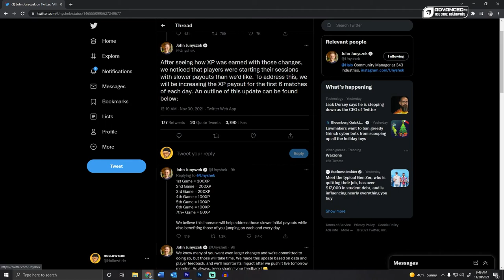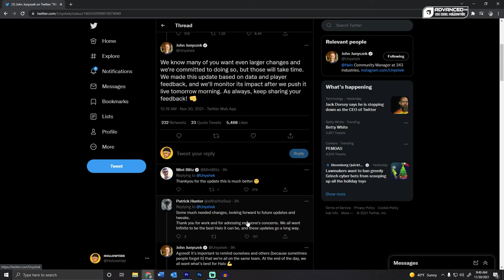Changes Coming to Halo Infinite Progression TODAY!